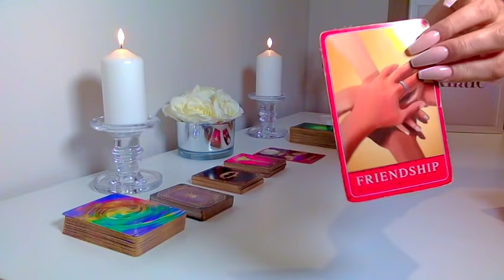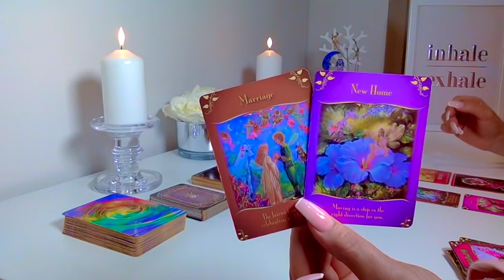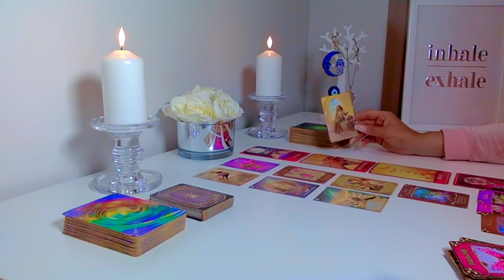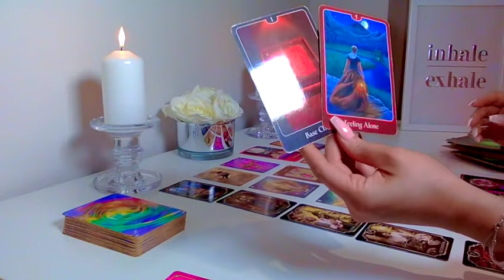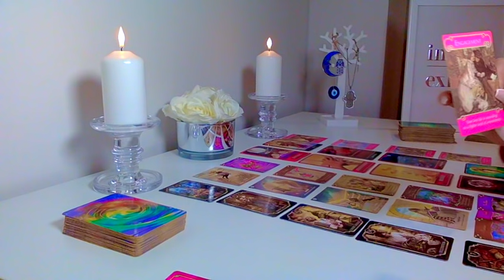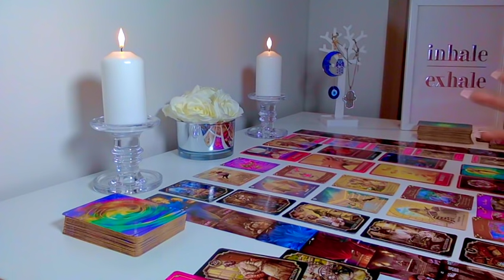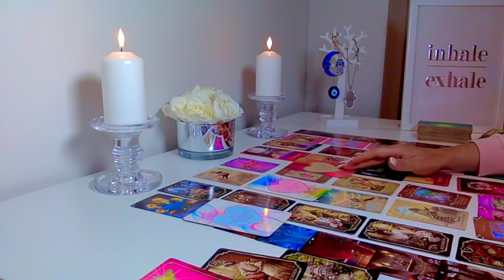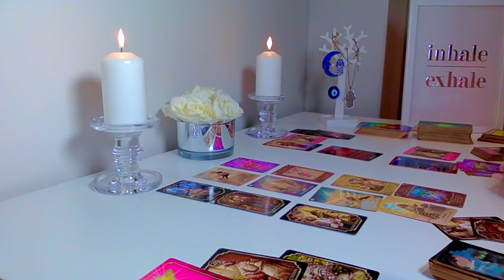CÂNCER 🥂2022 🥂TUDO QUE PRECISAM DE SABER!